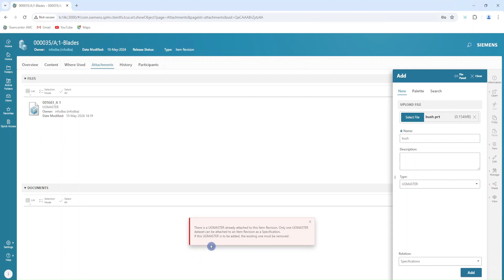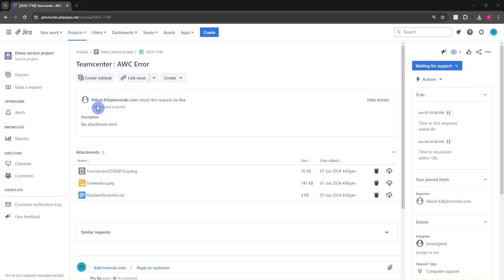Teamcenter PLM SmartPort Demo - Active Workspace with Jira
Teamcenter PLM SmartPort is a One-click solution to automate TC/CAD error reporting & resolution developed by PLM Nordic as an independent add-on.

It is a Teamcenter & CAD-based solution that automatically sends & analyses log files, screenshots errors, recommends solutions, and many more.

Implementing SmartPort leads to a more than 20% reduction in support costs, a more satisfying user experience, increased system usage, and helps you to innovate faster.